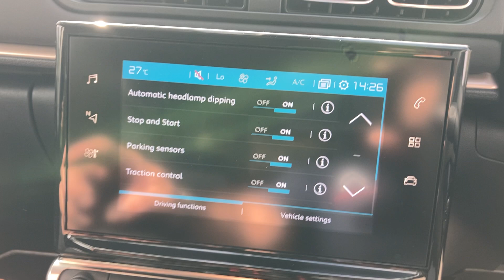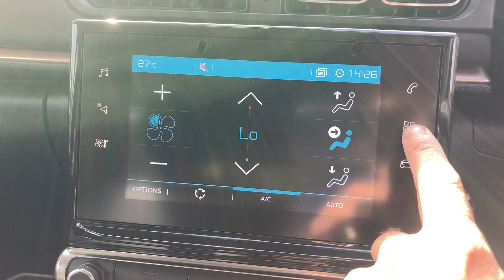LD20OEW CITROEN C3